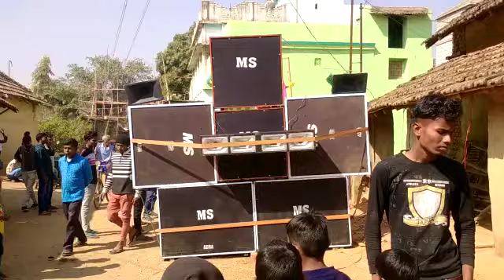Dj MS Adra new setup 👍👍🙏🙏